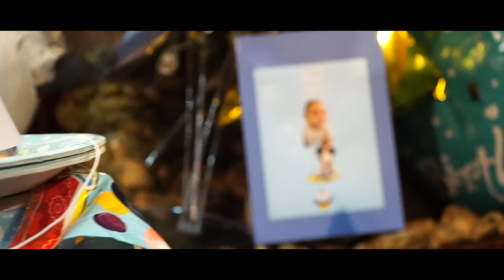Salimcho Pasan in - Dogum Günü - Fragman - 27.08 2023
roStudioIboBerlin4K  Pro Studio Ibo Berlin 4K
Kontakt 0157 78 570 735 Günay
Kontakt 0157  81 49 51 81 ibo

ork.Asanko Group
ork.Azat King
ork.Avatar
ork.Atmosfera
ork.Azis Group
ork.Asanlar
ork.Aktiv
ork.Ambient
ork.Amigos Bend
ork.Amza Bend
ork.Amet Tayfa
ork.Angelite
ork.Armani
ork.Asko Bend
ork.Aygunlar
ork.Aytos
ork.Arfa
ork.Balkan
ork.Briz
ork.Bilhan Macev
ork.Baari Bend
ork.Balkan Stars
ork.Bitonia
ork.Babalar
ork.Berlin
ork.Beyhanlar
ork.Bilhan Latifov
ork.Bili Bili
ork.Bohemet
ork.Borka Radivojevica
ork.Bodiler
ork.Bravo
ork.Bratia Babecki
ork.Bujanovacka Zvezde
ork.Bubo Saksa
ork.Copi Bend
ork.Cikita
ork.Cakolar
ork.Chaka Raka
ork.Cakmaklar
ork.Ceco Bend
ork.Cemolar
ork.Cunami Bend
ork.Diamanti Bend
ork.Despasito
ork.Dennis Band
ork.Djodji Band
ork.Dani Grup
ork.Demirali Nato
ork.Deniz Grup
ork.Dido Bend
ork.Digital
ork.Dinamika
ork.Djafer Bend
ork.Dobrogled
ork.Dobrich
ork.Dostlar Grup
ork.Dukati
ork.Dzipsi Bend
ork.Djik Tak
ork.Experia
ork.Elmas Bend
ork.Energy Bend
ork.Eksel
ork.Erdjanlar
ork.Eminler
ork.Echipa Romaniei
ork.Ekrem Mamutovic
ork.Ekspres
ork.Elvis Ajdinovic
ork.Elit Varna
ork.Emona
ork.Erso Bend
ork.Ercanlar
ork.Erol Tas
ork.Erol Tash
ork.Europa
ork.Evropa
ork.Evropa Klepac
ork.Exklusiv
ork.Express Band
ork.Fantasy Band
ork.Favorit
ork.Facebook
ork.Fakulteta
ork.Fanta
ork.Ferdi Sanilar
ork.Ferdiler
ork.Feniks
ork.Ferrari Band
ork.Florin Salam
ork.Folk Palitra
ork.Folk Dinastia
ork.Full Max Group
ork.Gazoza
ork.Germanske Zvezde
ork.Galaxy
ork.Germanske Talenti
ork.Gipsy Bend
ork.Grand
ork.Grand De Lux
ork.Grup Varna
ork.Grup Istanbul
ork.Grup Dostlar
ork.Günay Band
ork.Gunay King
ork.Grup Mustafalar
ork.Hachko Group
ork.Hit
ork.Imperial
ork.Isko Babalar
ork.Inter Band
ork.Imperiq
ork.Iskra
ork.Ico Bend
ork.Impulsi
ork.Infuzija Bend
ork.Intriga
ork.Ismail Bend
ork.Izzetler
ork.Izvor
ork.Juzni Ritam
ork.Jaco
ork.Jb
ork.Joker Group
ork.Juzni Kovaci
ork.Kristali
ork.Kozari
ork.K2
ork.Konkurent
ork.Karizma
ork.Kubat Sampion
ork.Kamenci
ork.Kartal
ork.Karandila
ork.Kemallar
ork.Kitka
ork.Mahmut Kirpiler
ork.Klasik
ork.Kontinental
ork.Koka Kola
ork.Kucuk
ork.Leo Band
ork.Latino Bend
ork.Leskovacka Zvezde
ork.Lacosta Band
ork.Mladi Decaci
ork.Mladi Talenti Bujanovav
ork.Mladi Talenti Skopje
ork.Mladen Bend
ork.Mania
ork.Metin Tayfa
ork.Musi Zabun
ork.Mukish Bend
ork.Musi Band
ork.Matrica
ork.Nazmiler
ork.Neco King
ork.Naser Struja
ork.Nuki Turbo
ork.Orbit
ork.Omurtashka Fantazia
ork.Orhidei
ork.Orfei
ork.Orient Milence
ork.Okey
ork.Ohrodski Zvezdi
ork.Oktay Bend
ork.Oki Band
ork.Parlament
ork.Prima
ork.Pozitiv
ork.Popeler
ork.Pojava Bend
ork.Plave Zvezde
ork.Perfekt
ork.Perlite
ork.Pleven
ork.Plam
ork.Prilepski Zvezdi
ork.Riko Bend
ork.Ridvance
ork.Raskolar
ork.Razgrad
ork.Refi Bend
ork.Redin
ork.Red Bull
ork.Relax
ork.Ross Bend
ork.Rolex Bend
ork.Royals
ork.Romski Perli
ork.Rumunia Bend
ork.Rudari
ork.Rufat Kilic
ork.Rudnichar
ork.Sampioni Veli
ork.Sampioni 2
ork.Sali Band
ork.Selfi Grup
ork.Serbes i Senjur
ork.Sejdo Bend
ork.Shishkolar
ork.Shuvari
ork.Scorpioni
ork.Skype
ork.Start Bend
ork.Strumicki Talenti
ork.Stefan Mladenovic
ork.Stars
ork.Super Momci
ork.Svedska Zvezde
ork.Tik Tak
ork.Trymax
ork.Tayjun
ork.Titanik
ork.Tangra Folk
ork.Tihinler
ork.Toramanlar
ork.Toraman
ork.Tri Zvezdi
ork.Trio Bend
ork.Trakia
ork.Turbolar
ork.Universal
ork.Universal Bend
ork.Univers
ork.Universum
ork.Uskeler
ork.Unikat
ork.Ultra Bend
ork.Ulti Max
ork.U Mania
ork.Useyinler
ork.Veseli Decaci
ork.Virus
ork.Veseli Momci
ork.Xperia
ork.Zara Grup
Alpen Minune
Azis
Aliosha
Alioshkata
Alioshata
Amet Tatli
Amza Tairov
Asancho
Athina
Aykutce
Bamze
Babati
Bekim Selimi
Boril Iliev
Cita
Cambo Agusev
Dzambo Agusevi
Dzafer
Ceyan Agusev
Formatia Ionut Cercel
Gunay
Erdjan Ameti
Erdzan Ameti
Manuel Ameti
Noa Produktion
Fekata
Florin Salam
Neshko Neshev
Mamet Violina
Nezo Violina
Sunaj
Rumen Kamburov
Alen Abaz
Romano Tarkan
Genadi Peveca
Ervin
Bernat
Marvin
Petar Ramgelov
Gunaydin Shen
Ico Tigara
Valio Toploto
Alex Toploto
Djamaikata
Sasho Jokera
Kadrishen
Lutvu Kartal
Babati
Naser Gilana
Georgi Yanev
Petar Ralchev
Okka Sali
Sali Okka
Sashka
Sasho Bikov
Dani Bikov
Ziki
Vesko Rikov
Georgi Bureto
Cobe
Tallava
Burhan Tini
Toni Storaro
Suraikata
Ivo Papasov
Yuri Yunakov
Miletin
Bijav
Zvonko Demirovic
Mustafa Sabanovic
Ramko
Ferus
Hüsnu Selendirici
Isa Pini
Bajce
Krasi Leona
Bijav
Babina
Vranje
Vranjska Banja
Prekodolce
Surdulica
Bujanovac
Boni
Sofi Marinova
Beograd
Nis
Pedja Energy
Jelena Markovic
Marko Markovc
Boban Markovic
Dano
Dzemail
Haki Bulgaria
Amet
Rumen Atanasov
Bizim Alem Magazin Berlin
Bekir Karaoglan
Rodop Gypsies
Power of acoustic
Aldin Kamera
Raiko video Berlin
Avraam Alekov
Dj Yılmaz Menajerlik
Edvin Eddy Production
Ekber Tek ilhan Tek Hannover
PRO STUDIO ALI
studio nurtin
Studio garo
Pro Studio Yasko
studio gursel
Studio Akca
Pro-Studio Faik
Studio Video_Rangel
MARTIN MOZART
LeoTon Music official
Pro Studio RR
Studio Rasit
Pro-Studio Ridvan
Payna Production